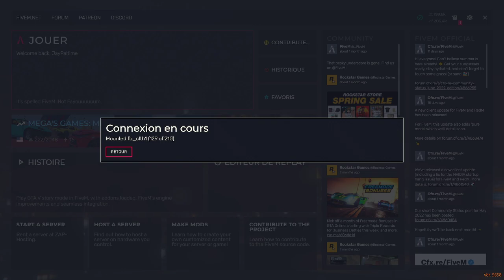[FR/EN] [FR/EN] [FR/EN] [FLASHBACK] Jay Needzay essaye de s'en sortir a Liberty city ep16